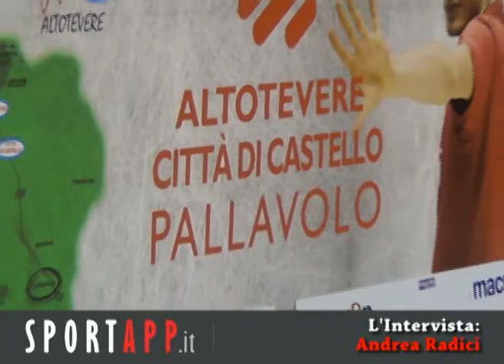SportApp.it - Intervista Andrea Radici, Altotevere Città di Castello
L'intervista realizzata con il coach Andrea Radici nel giorno della prestazione ufficiale di Altotevere Città di Castello, squadra di pallavolo che disputerà il Campionato di Serie A1.. Ecco le parole del tecnico al microfono di